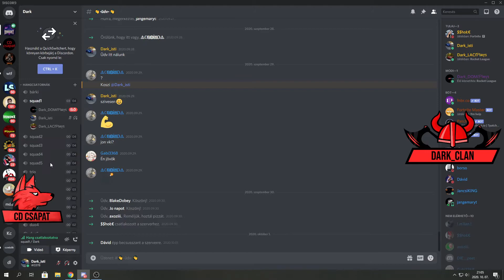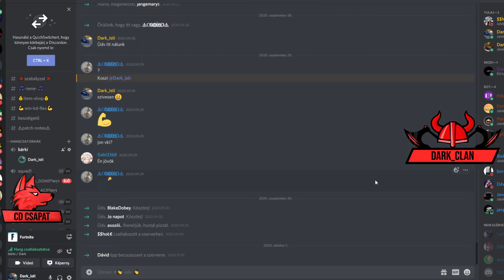Fortnite Solo Verseny!! 800 V-buck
💲 Ha szeretnél támogatni :
►Ha támogatni szeretnél akkor használd a "CDCSAPAT-YOUTUBE" kódot az Itemshopban :)

►Gépek:

   ►isti:
►Processzor:Intel Core i9-9900K
►Ram: 2x8GB 2400MHz DDR4 RAM Kingston HyperX Fury Black CL15
►Videókártya: ASUS GeForce GTX 1060 6GB ROG Gaming
►Gépház: Cooler Master MasterBox TD500
►Alaplap: MSI MPG Z390 GAMING PLUS
►Processzor hűtő: ID-Cooling AURAFLOW 240
►Táp:Chieftec 700W Smart
►SSD: 120GB Kingston SSD SATA3 2,5" A400
►Merevlemez: 1TB WD 3.5" Caviar Blue SATAIII 64MB cache

►Mikrofon: BM-800
►Egér: Asus ROG Gladius II Origin
►Egérpad: ASUS ROG SHEATH GAMER
►Billentyűzet: GAMDIAS Hermes E2
►Fejhallgató: ASUS Strix Wireless 90YH00S1-B3UA00
►Webkamera 1: Action camera
►Telefon: Samsung Galaxy Note 10 plus

►Vlog felszerelésem:
►kamera: Samsung Galaxy Note 10 plus

  ►Lacika:
►Processzor: Intel Core i5-7400
►Ram:8gb DDR4
►Alaplap: MSI H110M PRO-VD
►Táp:Chieftec 700W Smart

►Mikrofon: BM-800
►Egér: Razer DeathAdder Essential Gaming
►Billentyűzet: NATEC Fury Thunderstreak Combo
►Fejhallgató: Sony